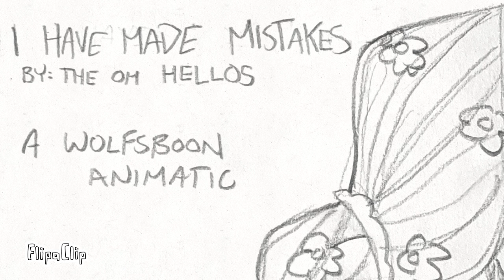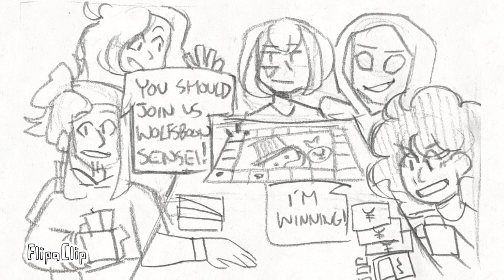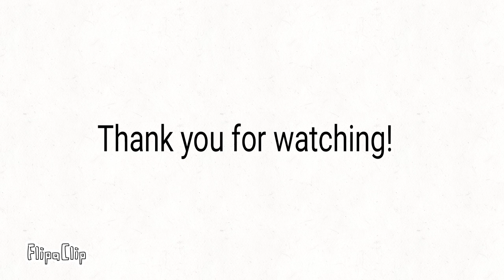I Have Made Mistakes | A Wolfsboon Taiyuu OCT Animatic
hOH BOY I just spent exactly 24 hours working on these panels, and I know, the ending is a tad cheesy, but hey I'm working with what I've got. I used... literally every single character in class 1-B along with two(2) bonus 1-A appearances and the teachers so,,, oh man credits will be hard. I'll give it a go anyways!

Yasashii Senshi (me!!)
Suzuki Popi (Mal)
Reiko Sukoru (Osha)
Ogura Svetlana (Eris)
Kottoba Kiru (Candy)
Gakusa Oh (Axel)
Seishin Tamashi (Scout)
Koatsu Arakan (Marcus)
Kemuri Moya (Pink)
Fuji Hotaru (Pheo)
Mya Ningyo (Pastel)
Ozen Fujinuma (Scream)
Ameko Tokachi (Bai)
 Sugiyama Tsubame (Thiss)
Kuzu Onoma | Wolfsboon (Hey-Hamlet)
Gekijou Jinta | Sherif (Hey-Hamlet)
Kiyokko Nora | Aurora (Hey-Hamlet)
Kazumi Shunsuke | Buckskin (Kaii)
Lyr Shirogane (Hey-Hamlet)

By: The Oh Hellos